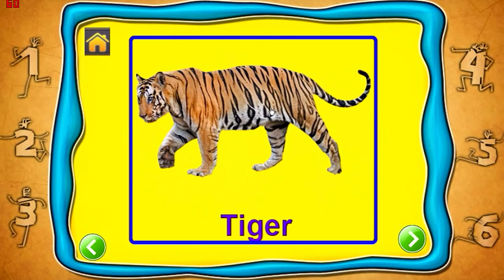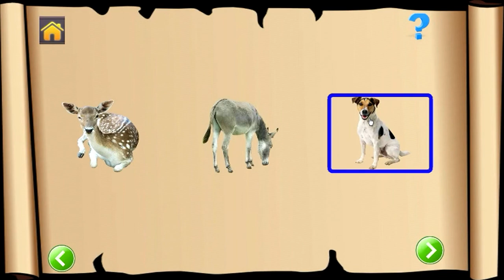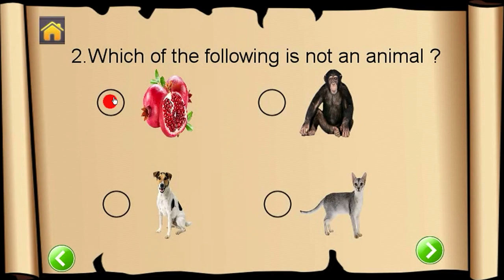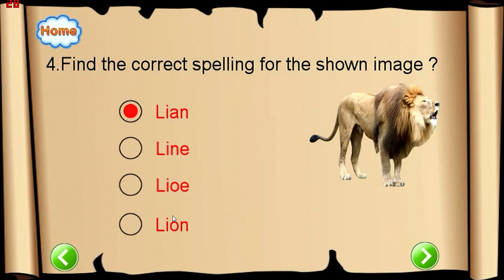Animals Kids DVD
This is the Video of interactive DVD which can be played in Standalone DVD player connected to TV and operate with remote for selection of Next/Previous/home/particular image and much more.
 Its a very fun learning activity for kids to learn from the DVD+TV

G4 software solutions Pvt ltd
Hyderabd